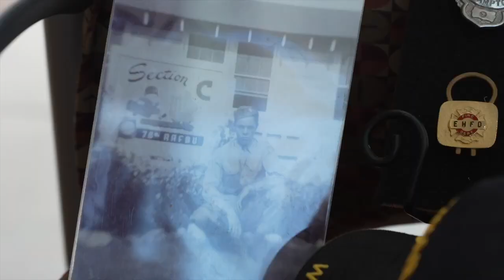Memorial held for WWII vet Bill 'Oroville' Crommett, inspiration for Honor Flight Kern County